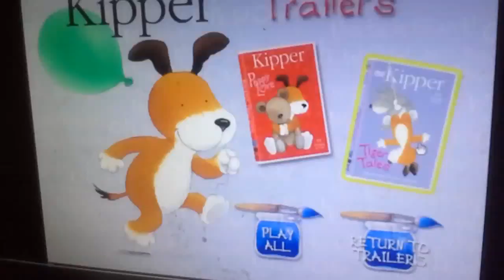Copy of Kipper tiger tales trailer